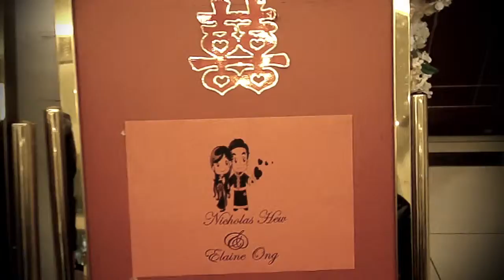Live Jazz Band | KL | Chinese Wedding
Jazz Band from JasonGeh.com performed at a Chinese Wedding on the 26th of September 2015.
This event was held at The Club, Super Tanker Restaurant, Bandar Utama

The Jazz Quartet consists of a singer, saxophonist, drummer and Jason Geh on keyboard

The band’s playlist for this event was shortlisted by bridal couple Elaine and Nicholas

For more information on Jazz Band for your events in Kuala Lumpur, Malaysia; go to the website of Jason Geh for his contact